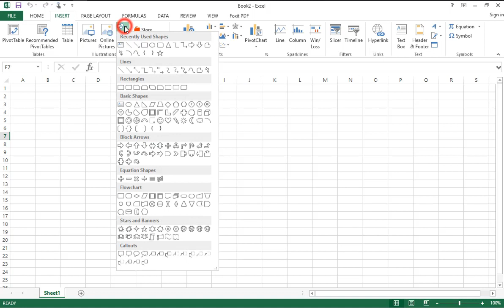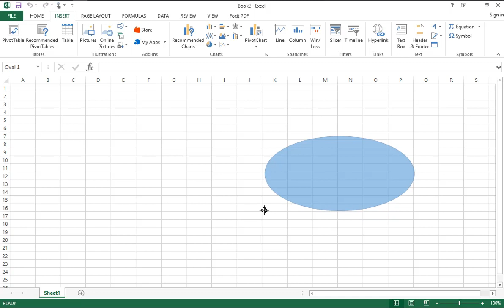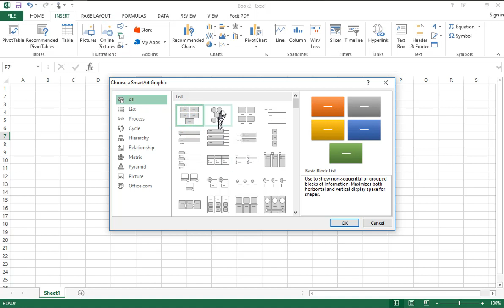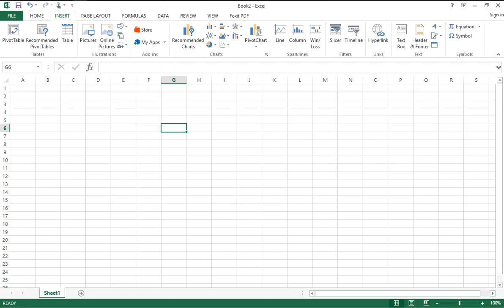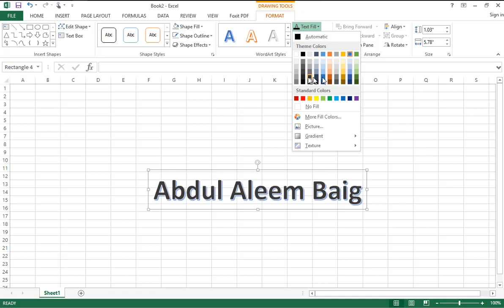38 Adding Graphics in MS Excel 2013 in Urdu - Excel Urdu Tutorial in Urdu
In this Excel Urdu Tutorial video, You will learn How to adding Graphics in MS Excel in Urdu and Hindi.
and How to do Graphics work in MS Excel in Urdu and Hindi.